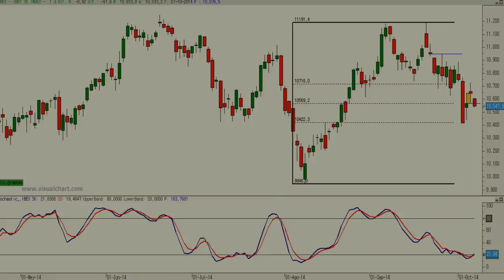Vídeo análisis técnico del Ibex 35, la clave está en los 10.400 puntos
Vamos a ver qué sucede con el hueco alcista de ayer en el Ibex 35. Sería importante que éste no se cerrara, que tan sólo se anulara.

En cualquier caso es importante cotizar por encima de los 10.400 puntos si queremos albergar esperanzas de cara a las próximas semanas.